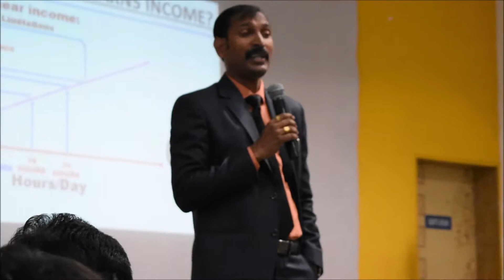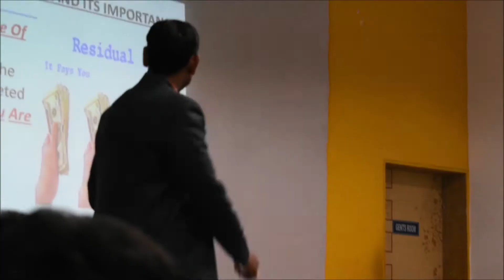Dynamic Personality RTC Leader Arvind Prajapati Sir Speech | MiLifestyle Leader